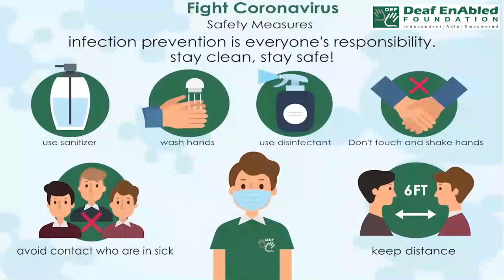Beat black and blue:- Idiom of the Day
Meaning-  hit someone so severely that they are covered in bruises.

Sentence- 1. The man is beaten black and blue, that you can't see a white spot about him.
2. Kiran was beaten black and blue by the violent crowd.